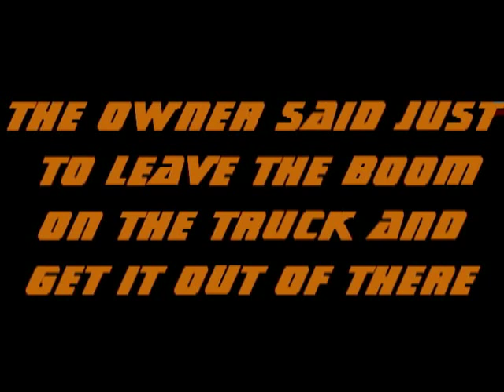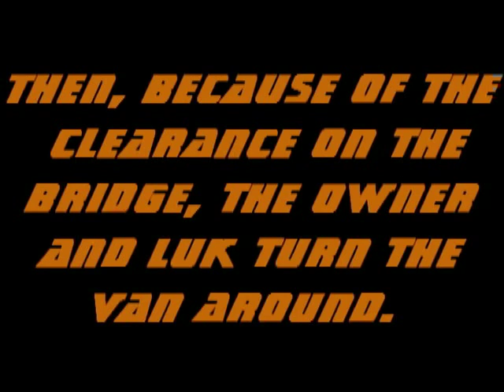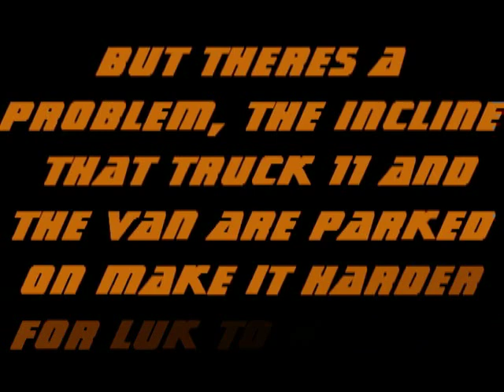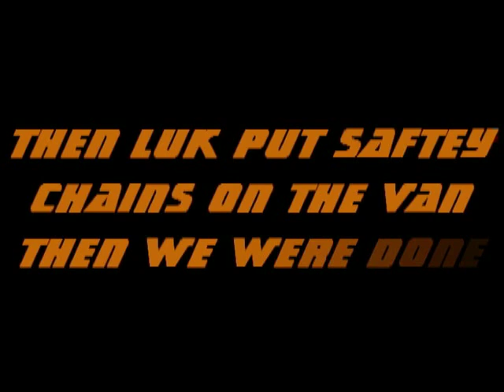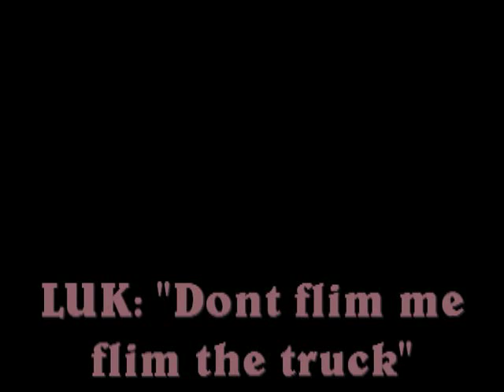Suburban Towing Boom Truck Recovery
Suburban Towing and Recovery of Elk Grove Village, IL, recovers a boom truck that hit a bridge.